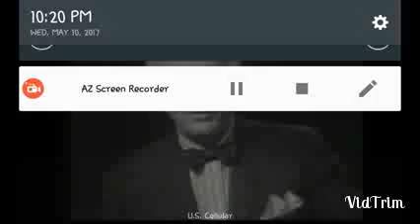Expressing Yourself​ Is Martial Art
Martial Arts Philosophy | BodyMind Awakening
One of the most priceless gifts of martial arts practice is to get to know yourself internally and externally.